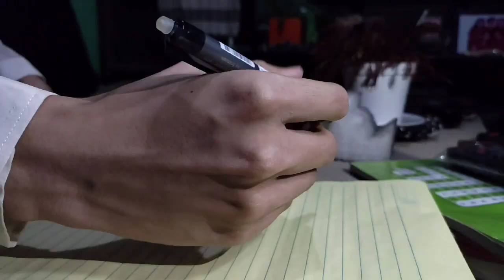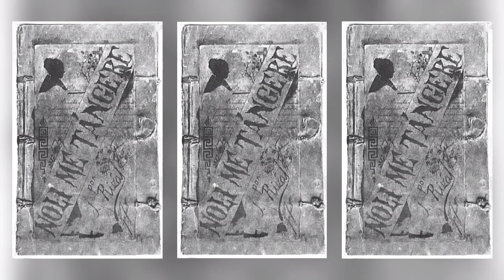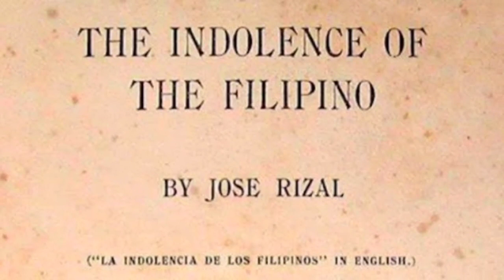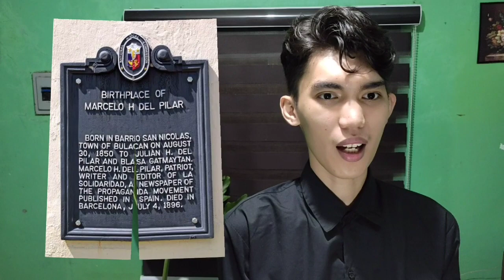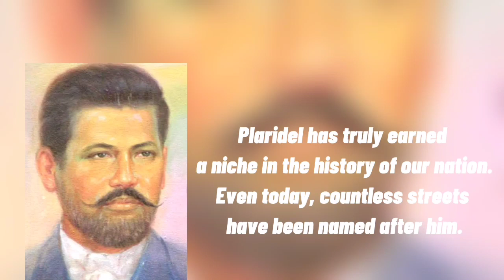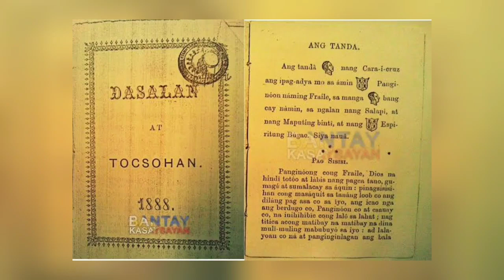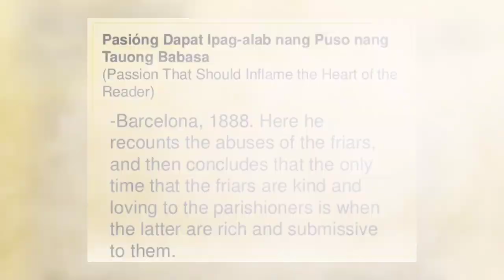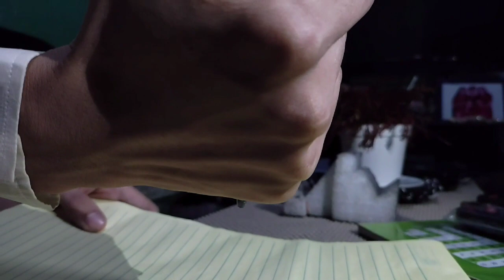PERIOD OF ENLIGHTENMENT (1872-1898) - PART I